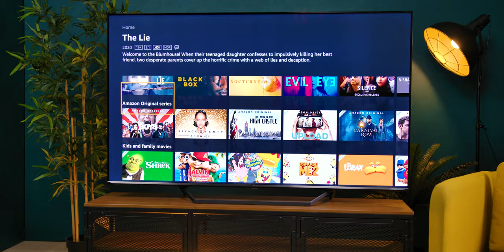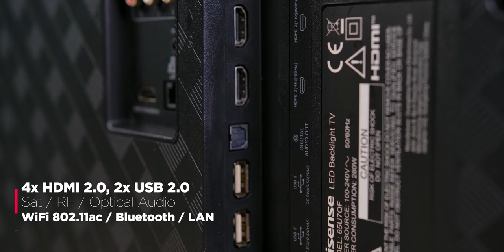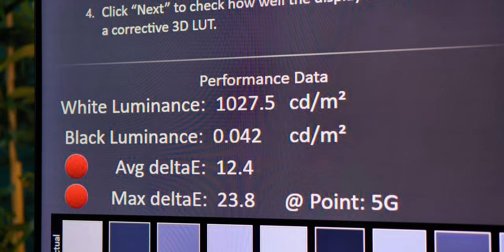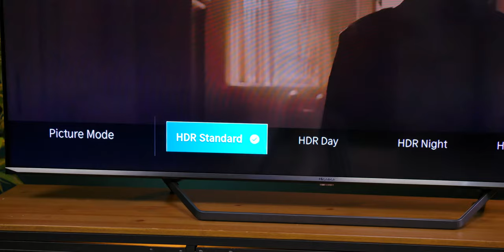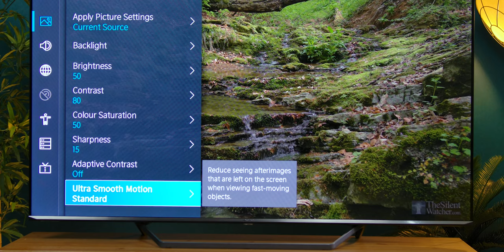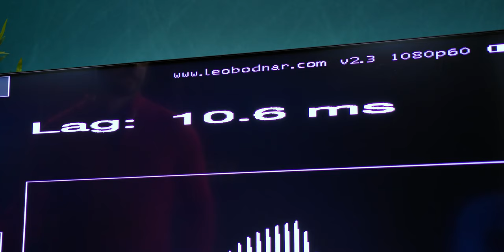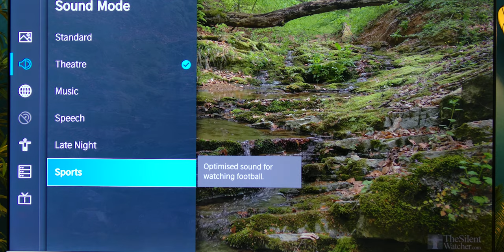VIDAA review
This platform offers the biggest and most amazing entertainment and app library, combining the best from the premium global providers and your local providers. All that you can explore through the ultimate user experience and customised remote control with hotkey buttons.